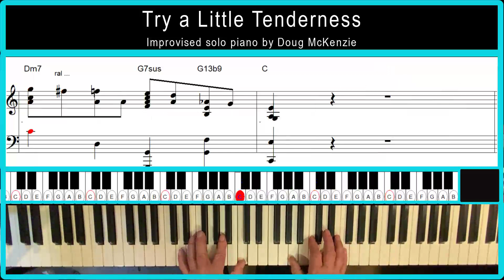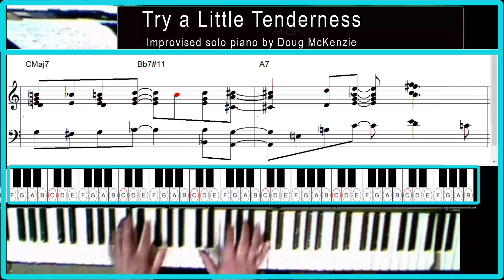Try a Little Tenderness - jazz piano tutorial. Version 2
I recorded the 'trio' choruses of this 15 years ago! I had never got around to producing a transcription, so I added a freshly recorded chorus as an introduction and followed with the original recording with scrolling transcription added.
Complete transcription is available on my website. This is a first page sample